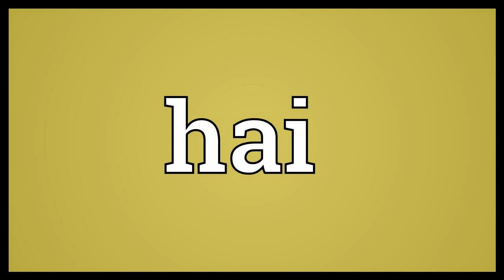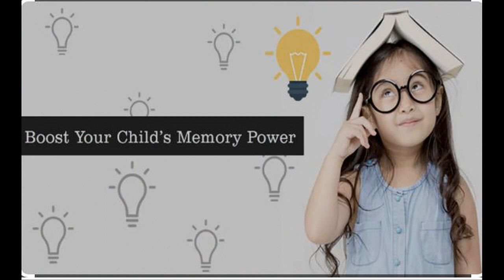Want to boost memory for kids|குழந்தைகளுக்கு நினைவாற்றல் அதிகரிக்க வேண்டுமா?